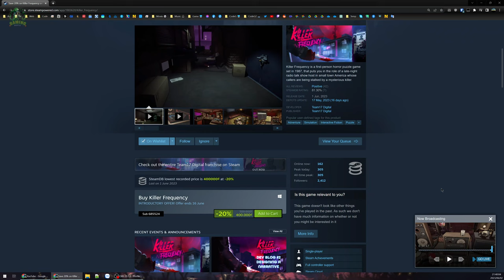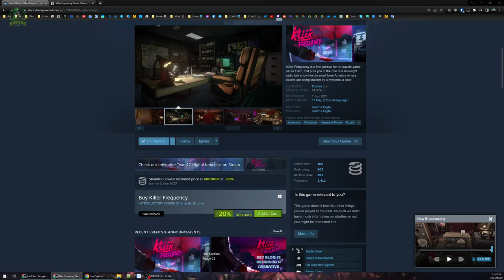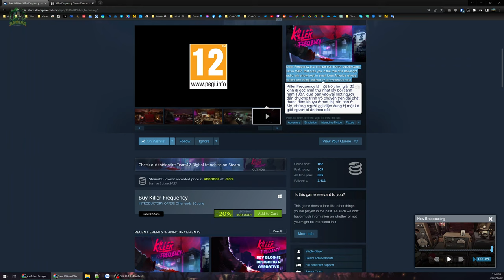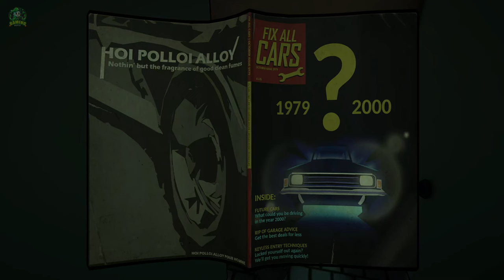Killer Frequency #1 - Tôi thành tổng đài viên 911 - Cứu 4 mạng người qua Radio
Killer Frequency

Game Tần số sát nhân vừa ra mắt trên Steam, trở về thập niên 80, với lối chơi độc lạ khi người chơi được phó thác đường dây 911 hỗ trợ cư dân ở thị trấn tránh được tên sát nhân hàng loạt trở lại từ 3 thập niên trước.

00:00 - Giới thiệu game
02:29 - Vào game. Chương mở đầu
05:37 - Hỗ trợ Leslie khỏi đồn cảnh sát
32:05 - Hack xe cứu em Sandra
57:57 - Cứu ông phóng viên, sắp lên tivi